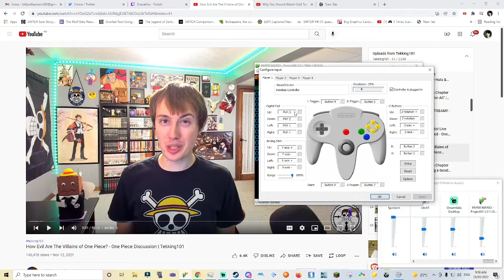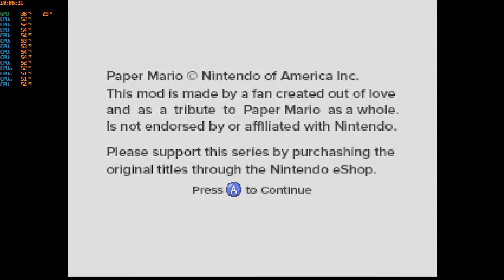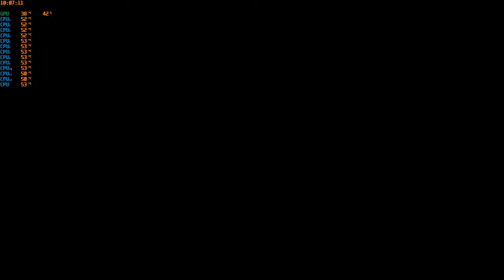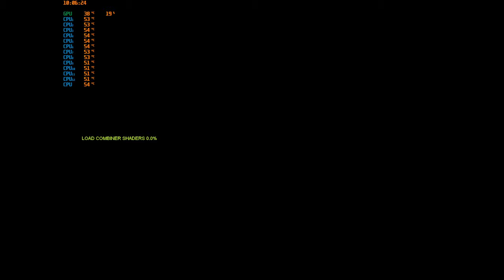Paper Mario Christmas Special Mod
Hi everyone playing through a Paper Mario mod based on Christmas, hope you all enjoy it see you all later. You can find it on the Paper Mario Modding Discord!

A tutorial on how to install and play paper mario mods Made by Reborn756

Made by Wrymouth (Fish), Rain, Fewffwa, Den.
Title screen image by DylanKit

Link to my Twitch below